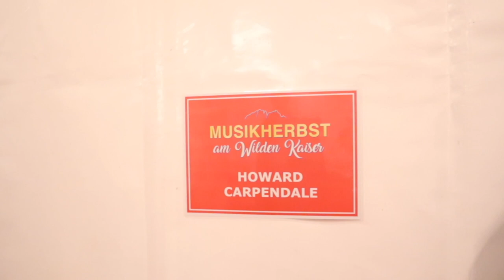Howard Carpendale •762 - Schlagersterne Mallorca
Howard Carpendales Songs können alle mitsingen: Mit über 50 Millionen verkauften Tonträgern gehört er zu den erfolgreichsten und beliebtesten Schlagerstars Deutschlands, Österreichs und der Schweiz. Howie-Hits wie „Tür an Tür mit Alice” oder „Hello Again” schlagen die Brücke zwischen drei Generationen. Seit 1970 begeistert der gebürtige Südafrikaner mit seinem unvergleichlichen Akzent und den ewig jungen Songs – garantiert auch im Coliseo Balear! - „Howard Carpendale ist eine Legende! Es ist eine absolute Besonderheit, dass er überhaupt auf Mallorca auftritt”, freut sich Veranstalter Michael Poot, CEO und Gesellschafter der Travel Partner Group über den Neuzugang seines Line-ups. „Mit unserem hochklassigen Konzept konnten wir ihn überzeugen. Seit mehr als 50 Jahren vereint Howard Menschen. Bei Schlagersterne werden wir mit seiner Musik ganz besondere Stunden im Zeichen des Zusammenhalts genießen.”

Hits - Hits - Hits von Howard Carpendale gibt es zu hören ab Sonntag - 1 Woche lang - jeden Tag ab 18:00 Uhr